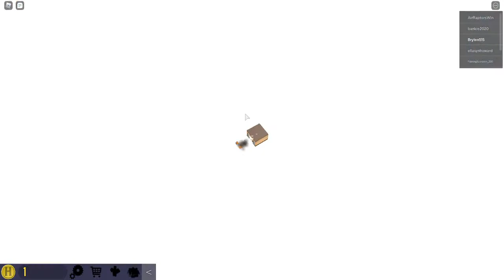the search for the gods part 1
its a search for the 3 gods in the normal elevator